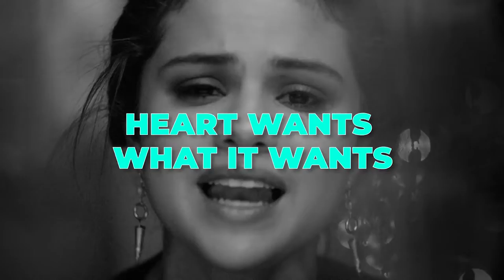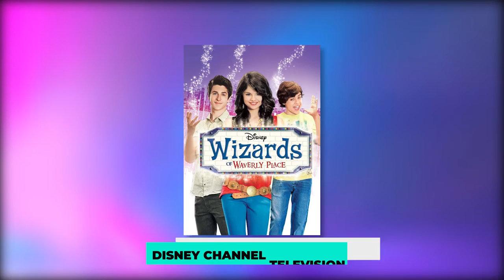The luxurious life of Selena Gomez | Net worth, Cars, Private Jets | LuXclusiV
Selena Marie Gomez is a well-known actress, singer, and producer from the United States. The singer of "Heart Wants What It Wants" began her career as a child performer on the children's show "Barney & Friends." We all know who Selena Gomez is and, to a lesser extent, the lifestyle she leads.